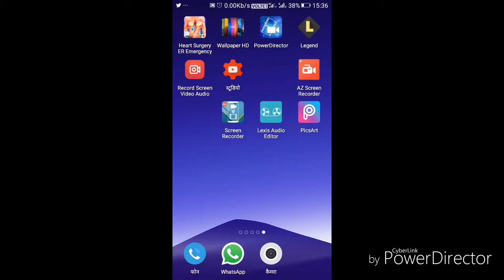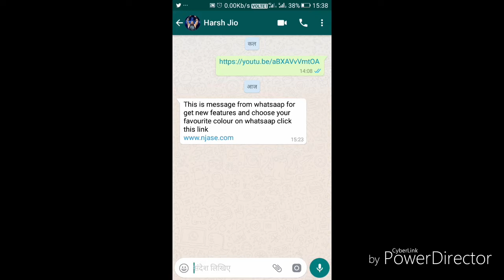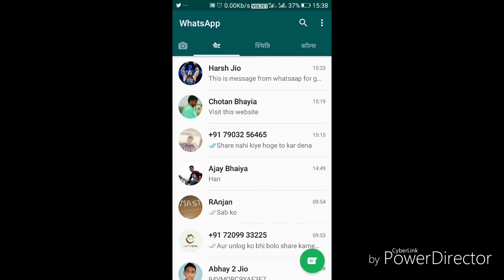(Whatsapp) पे भूल से भी ये गलती न करे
अगर आप व्हाट्सऐप इस्तेमाल करते है तो ये 3 गलतिया बिलकुल भी न करे वो गलतिया क्या है जाने के लिए पूरा वीडियो देखे और अपने  दोस्त और परिवार के सात शेयर करे
धन्यवाद